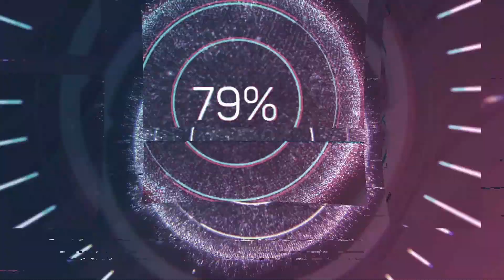DANCE CHOREOGRAPHY- PA'BAILAR-SIEMPRE QUIERO MAS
I love this song! A great one if your ready to kick it up with a little more advanced footing:)

Happy Friday !